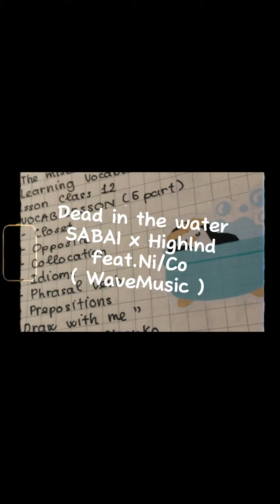( For Dance ) Dead in the water - SABAI x Highlnd feat.Ni/Co ( WaveMusic )